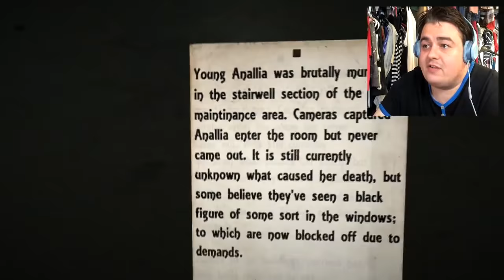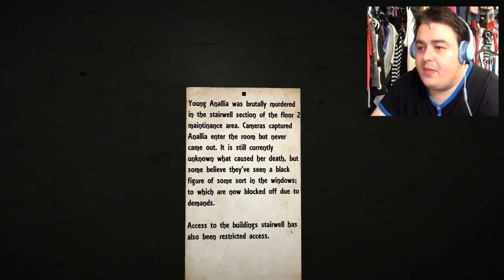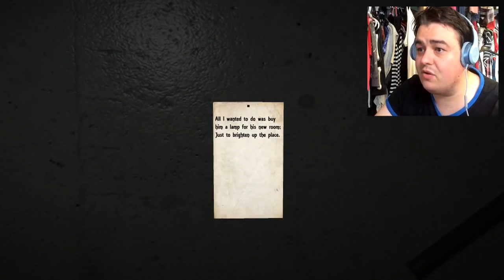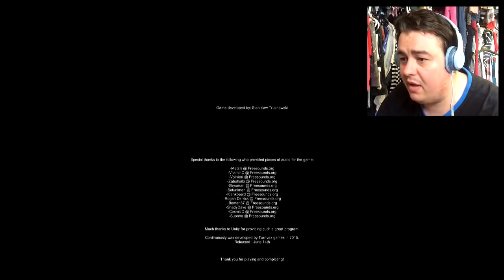Absolutely Terrifying!!!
This game is called Continuously, and is a jump scare game to the max!!

Specs:

Ram: 8gb DDR3/1600mhz
Video: Nividia GeForce GTX 760 2gb (single card)
HDD: 1 TB Sata-III